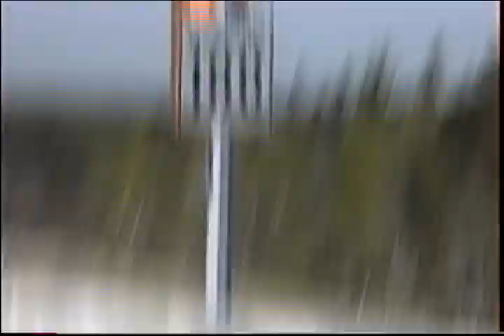Hughie Elizabeth and Frances Travel Confederation Bridge After Its Opening May 1997